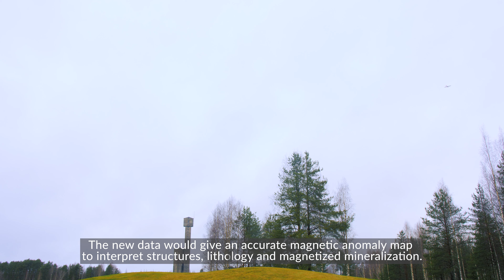Visit at the Hautalampi project site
Our Finnish team invites you to take a look at the drilling site!